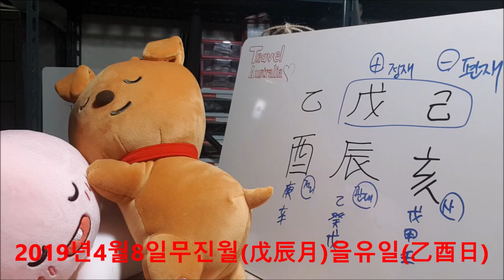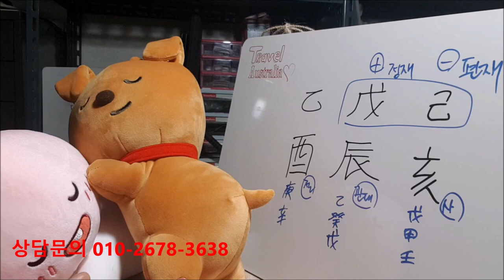[오늘의 운세]2019년4월18일 목요일-무진월 을유일[도깨비불운명학연구소]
[도깨비불운명학연구소]

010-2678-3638 문자필수(상담중일 수 있어서 문자남겨주세요)
kakaotalk 도깨비불사주 친구추가해주세요.